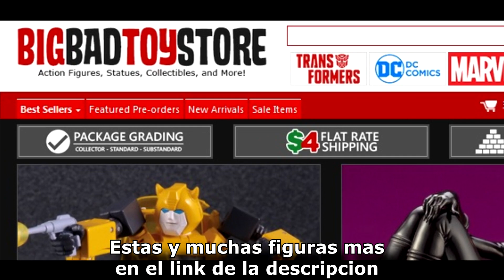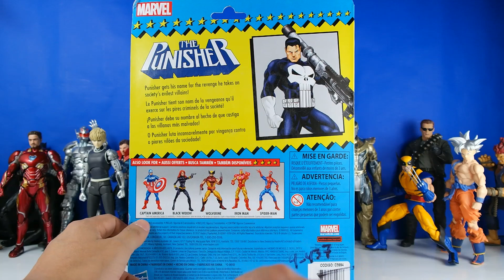Review The Punisher Vintage Series Collection Marvel Legends Hasbro Action Figure Revision Español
Super video reseña de la figura de The Punisher. Hecho por Hasbro en 2017 para su linea de figuras Marvel Legends serie Vintage Collection. Llego al pais en 2018 a diferentes tiendas.